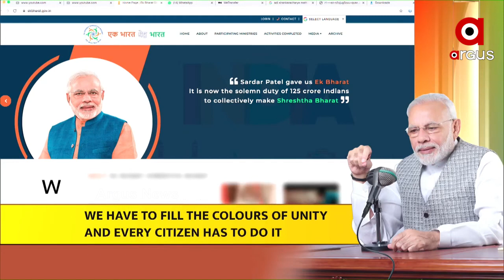ପ୍ରଧାନମନ୍ତ୍ରୀ ନରେନ୍ଦ୍ର ମୋଦୀଙ୍କ ମନ କି ବାତ୍।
ମନ କି ବାତ୍‌ରେ ‘ଲୋକାଲ୍‌ ଫର୍‌ ଭୋକାଲ୍‌’ କଥା ଦୋହରାଇଲେ ପ୍ରଧାନମନ୍ତ୍ରୀ...